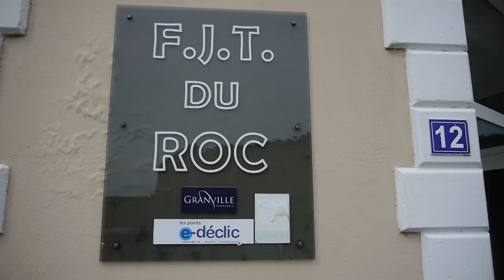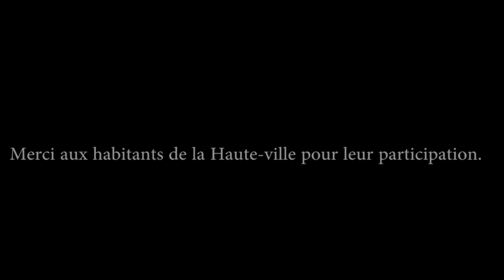La Haute Ville - Filme ton quartier 2018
La Haute Ville est le quartier de Granville qui relie Nathalie, Père Guillaume, Jawid, Marine, Catherine, Kiki, Nadia, Méo et Philippe. Ils y sont venus pour travailler, commander une pizza ou simplement s'y balader il y a deux, quatre, vingt ans et ne l'ont jamais quitté. Si je n'avais pas dû suivre ma copine mutée ici, je ne les aurais sûrement jamais rencontré.

Documentaire réalisé dans le cadre du concours de documentaires courts "Filme ton quartier" proposé par France 3, Les Nouvelles écritures de France Télévisions et la Fondation France Télévisions.